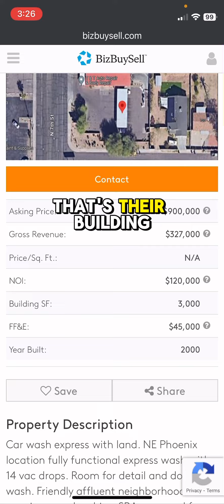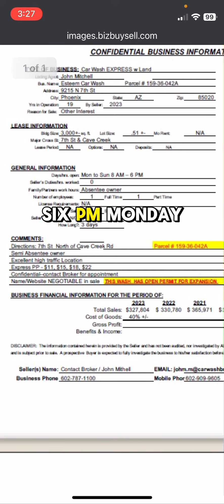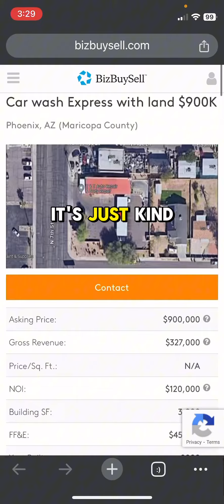Looking through a deal on BIZBUYSELL. Hope it helps you understand how to read a deal.